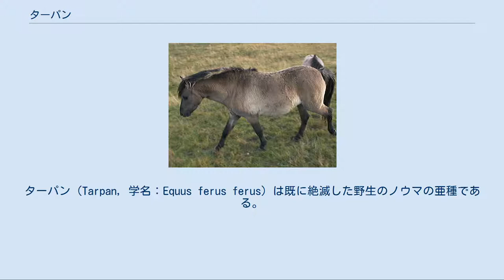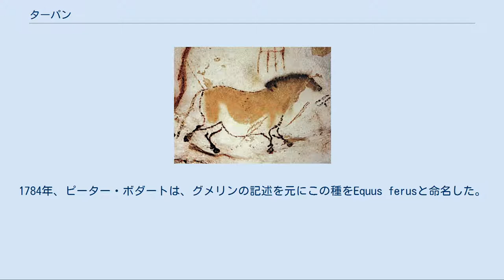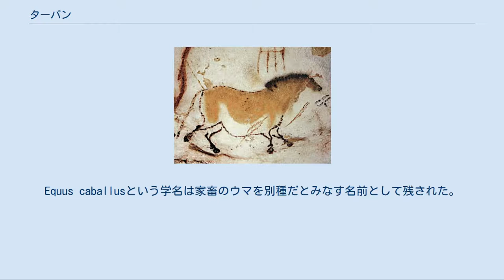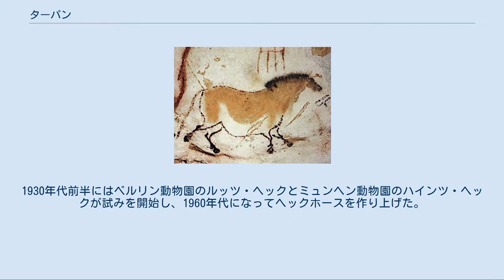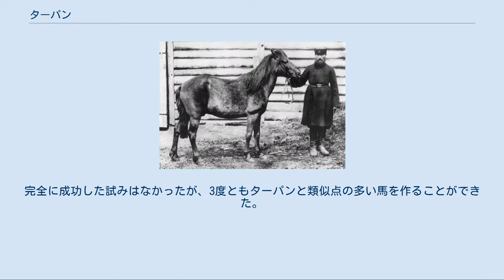ターパン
ターパン（Tarpan, 学名：Equus ferus ferus）は既に絶滅した野生のノウマの亜種である。
ロシアで捕らわれていた最後の1頭は1909年に死亡した。
 1930年代初頭、品種改良によってターパンを復活させようという試みが何度か行われた。
その結果、ヘックホースやヘガルト等の品種が作出された。
どれも元のターパンと似ており、特にグルロ色の毛色は似ていた。
 ターパンという名前は、「野生の馬」を意味するテュルク諸語（キルギス語かカザフ語）に由来する。
タタールやコサックは野生の馬を区別し、TakjaやMuzinと呼ぶ。
 1883年のスケッチ ターパンは1774年にヨハン・フリードリヒ・グメリンによって初めて記述された。
彼は1769年にヴォロネジ近郊のボブロフスクでターパンを見ていた。
1784年、ピーター・ボダートは、グメリンの記述を元にこの種をEquus ferusと命名した。
オットー・アントニウスはボダートの命名に気づかず、やはりグメリンの記述を元に1912年にEquus gmeliniという学名を発表した。
アントニウスによる命名はボダートのものと同じ記述を参照しているため、これは新参客観異名となっている。
現在では、1758年にカール・フォン・リンネがEquus caballusという学名を付けた家畜のウマはターパンの子孫であると考えられているが、多くの分類学者はこれらを同じ種と見なしている。
国際動物命名規約の規則を厳密に適用すると、ターパンはE. caballusとするか、または亜種とみなすとE. caballus ferusとするべきである。
しかし、生物学者は家畜のウマとの混同を避けるために一般的にこの規則を無視して、ターパンに対しては E. ferusという学名を用いていた。
 2003年、動物命名法国際審議会は、家畜より以前に、または同じ時期に遡る野生種に基づく17の名前を保存すると発表し、ターパンに対するE. ferusという学名が裏付けられることとなった。
家畜のウマをターパンの亜種だと考える分類学者はEquus ferus caballusという学名を用いている。
Equus caballusという学名は家畜のウマを別種だとみなす名前として残された。
 ラスコー洞窟に描かれた薄墨毛のウマ ターパンは有史以前よりフランスやスペインの南部からロシアの東部、中央部にかけて分布している。
ラスコーやアルタミラの壁画に描かれた動物はターパンだと考えられており、またロシア南部では紀元前3000年頃のスキタイの遊牧民がターパンを家畜化していた痕跡が残っている。
 野生のターパンは1875年から1890年の間に絶滅したと考えられている。
最後の1頭のオスは、捕獲の最中の事故で死亡した。
飼育下の最後のターパンは1909年にロシアの動物園で死亡した。
ポーランド政府によって、ビャウォビエジャの森林地帯のターパンの子孫を保護する努力がなされたが、これらの子孫はコニックまたはPolish primitive horseとして今日でも知られている。
 ドイツのヘックホース(2004) ターパンを復活させるために、これまでに3度の試みが行われた。
1930年代前半にはベルリン動物園のルッツ・ヘックとミュンヘン動物園のハインツ・ヘックが試みを開始し、1960年代になってヘックホースを作り上げた。
1936年、ポーランドの大学教授のタデウシュ・ベトゥラニはコニックを使った試みを開始し、1960年代中盤にはアメリカでハリー・ヘガードが野生のムスタングと地元の牧場で労働に使われていた馬を使って試みを始め、ヘガルトを作り出した。
完全に成功した試みはなかったが、3度ともターパンと類似点の多い馬を作ることができた。